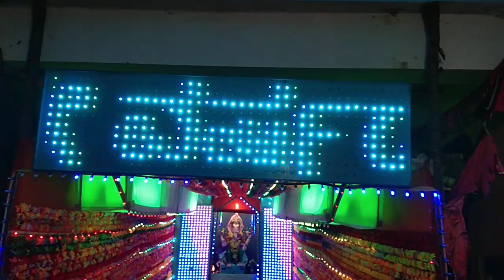Arundhathi yuvaka sangha belaguthi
28th ganeshothsava.